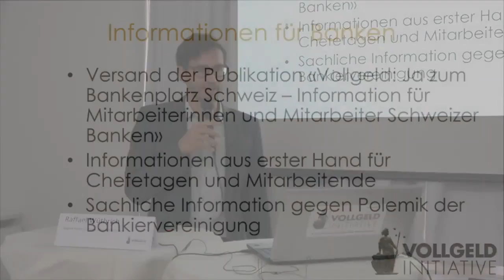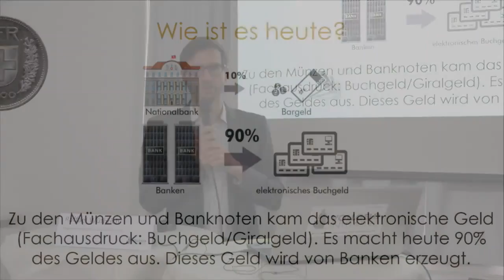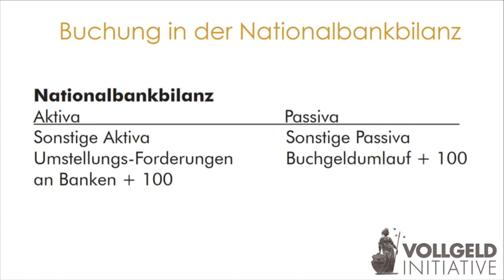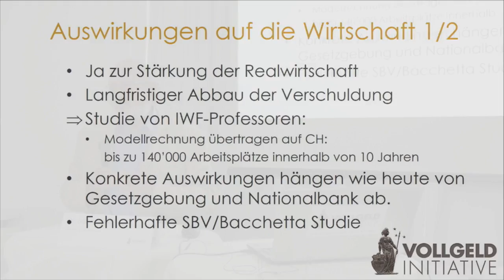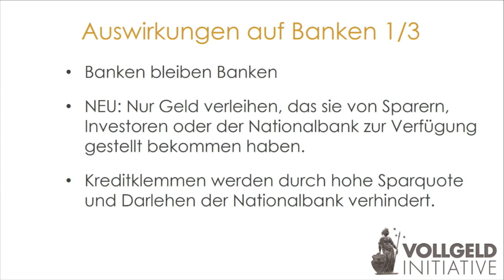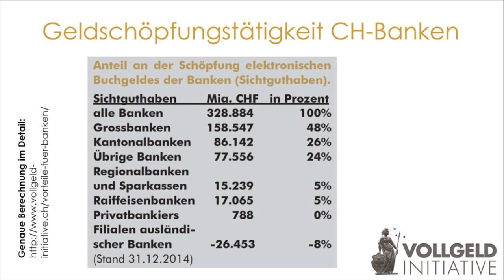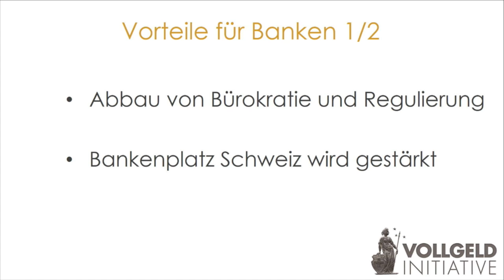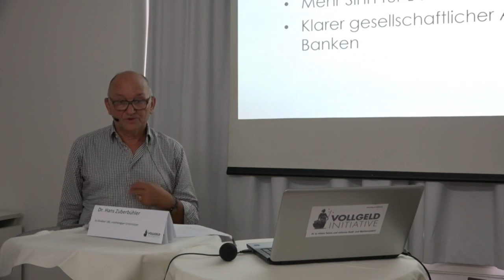Medienkonferenz: Vollgeld-Initiative bringt Banken Vorteile (08.08.2017)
Die Vollgeld-Initianten veröffentlichen erstmals, wie viel Geld die unterschiedlichen Bankengruppen selber herstellen und wie die verschiedenen Banken von der Initiative betroffen sind. Die zugrunde liegende Publikation “Ja zum Bankenplatz Schweiz” wird an sämtliche 2276 Bankfilialen der Deutschschweiz versendet und zeigt auch die Vorteile der Initiative für kleine und mittlere Banken auf.
Die Medienkonferenz fand am 8.8.2017 im Volkshaus Zürich statt. An der Medienkonferenz nahmen teil:
- Dr. oec. HSG Reinhold Harringer, Mediensprecher Vollgeld-Initiative und Mit-Initiant
- Dr. Hans Zuberbühler, Ex-Direktor der UBS
- Thomas Mayer, Kampagnenleiter Vollgeld-Initiative
- Raffael Wüthrich, Öffentlichkeitsarbeit Vollgeld-Initiative